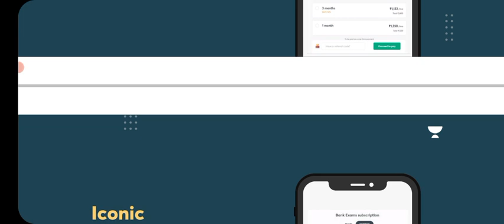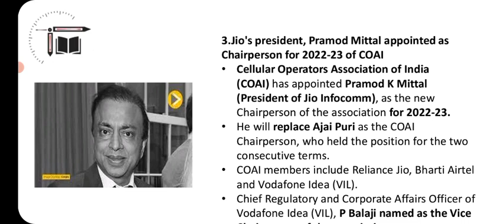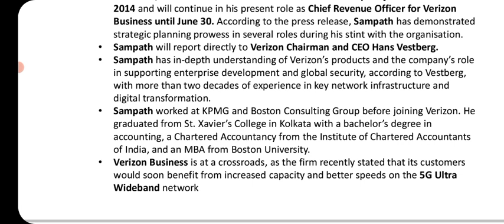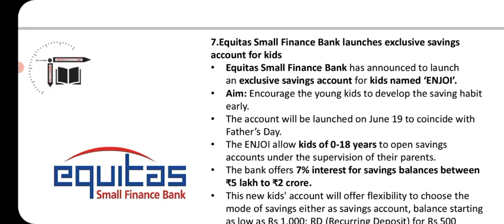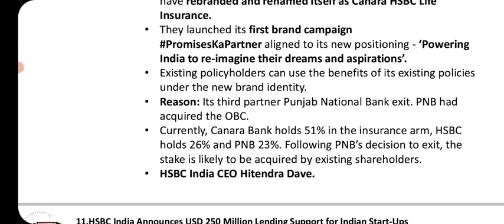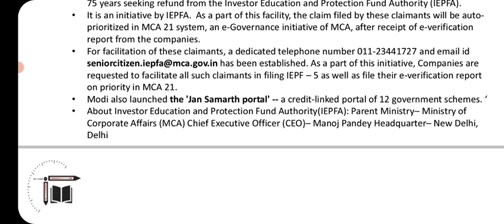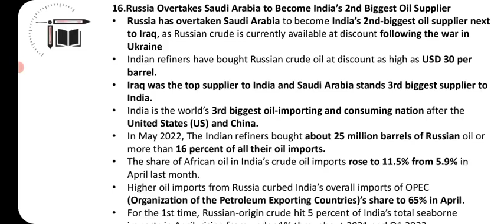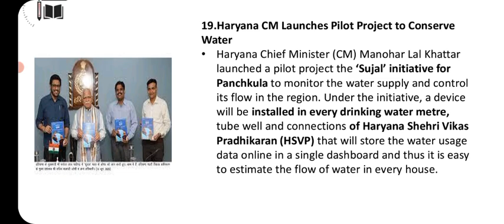Top Tucker CA || 18-06-2022 || Sandhya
In this video SandhyaSa is giving you the session on "Daily  Current affairs live Discussion 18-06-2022". This session is helpful for exams and Quiz is also there. Definitely you all get benefited from this.

Crack Unacademy Govt. Exams Scholarship Test 2022